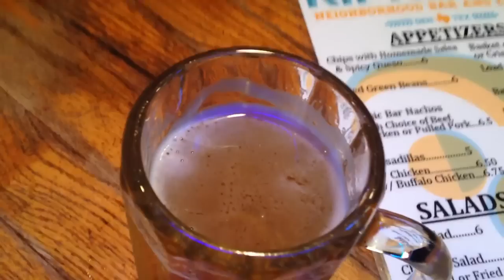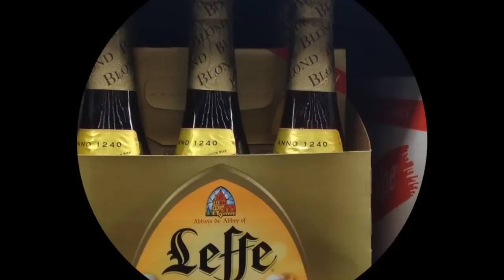فرهنگ مشروب نوشی؛ آنچه دانشجویان ایرانی خارج از کشور بهتر است بدانند